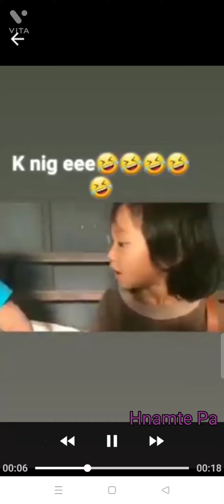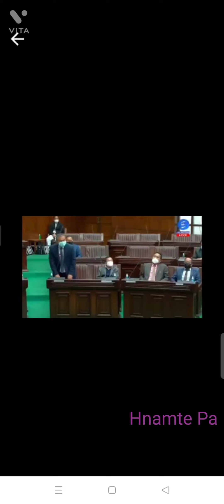Mizo funny videos.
Video editing ka thiam silo,Fon atang veka edit ala ni lehnghal .
Chuan FB atanga video nuihzathlak ka lawrkhawm ve ania..,inlo hlimpui ngei ka beisei.

Video avanga mi pawisawi ka nei a,remove tura min duh chuan 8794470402 ah minlo be dawn ania...